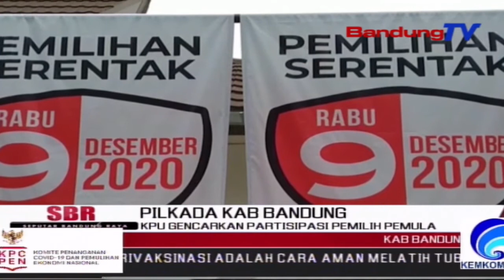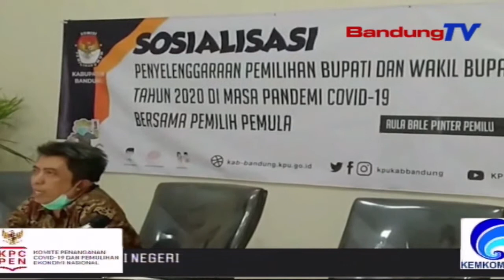KPU Gencarkan Partisipasi Pemilih Pemula | SBR | BANDUNGTV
SBR | BANDUNGTV | HANY SHANDRA | Komisi Pemilihan Umum, KPU Kabupaten Bandung, terus melakukan sosialisasi jelang Pemilihan Kepala Daerah pada 9 Desember mendatang. Salah satunya dengan melakukan sosialisai bagi para pemilih pemula, yakni bagi para purnawirawan.